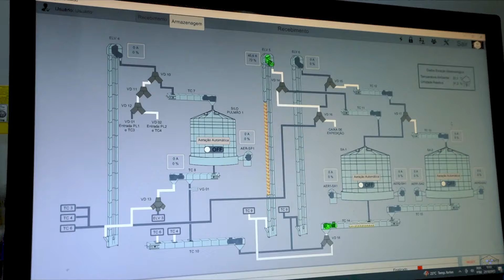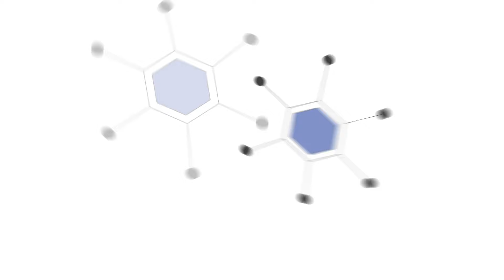Cafezinho 618 - Minha descoberta no Polo Norte!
Edição e animação: Daniel Pires